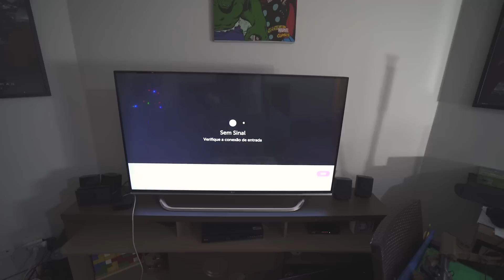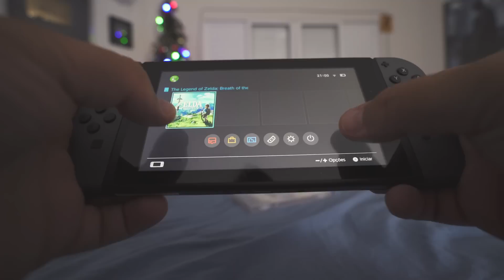VIDEO GAME MAIS PORTATIL DO MUNDO - Nintendo Switch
Conheça o Nintendo Switch novo video game com fitas azedas, também usei meus Drone MAVIC PRO, curta o video.